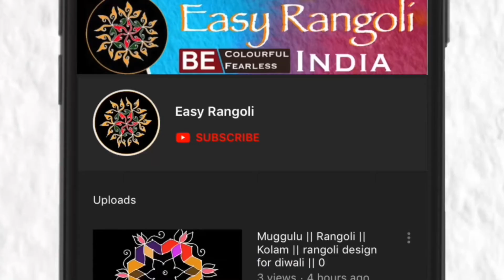Happy new year 2021 Special Rangoli/new year muggulu/22 x 2 Dots